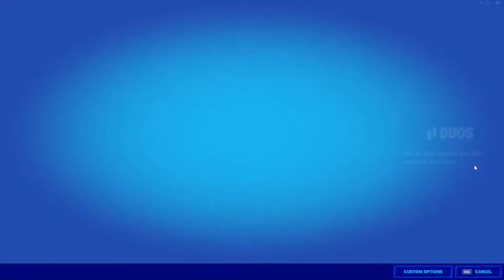Battle Badg3r!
Battle Royal time!